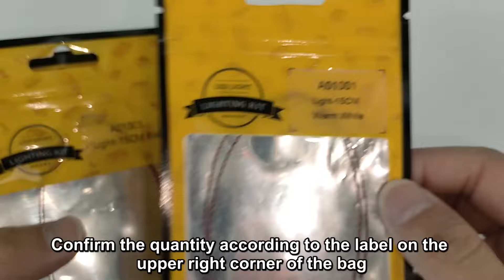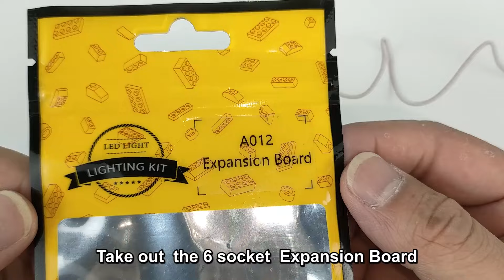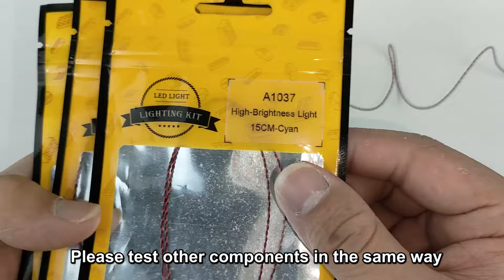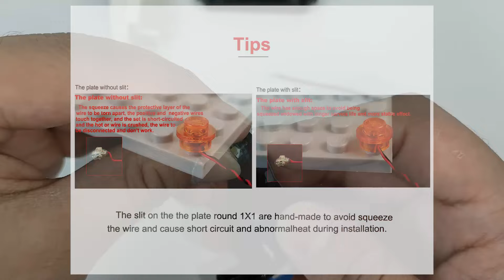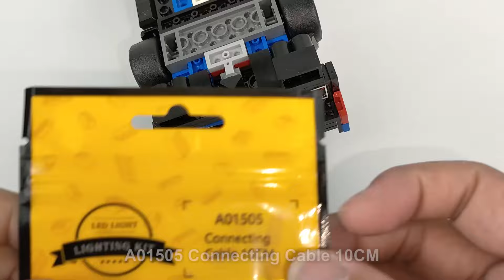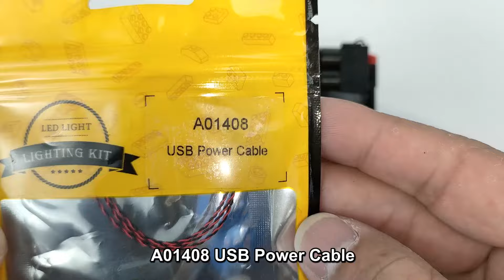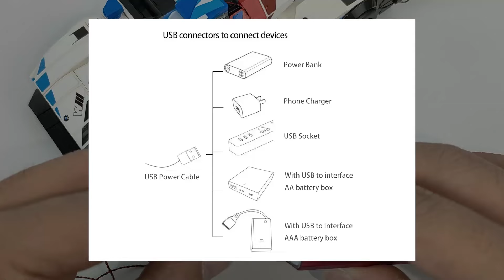Installation Instruction Of Light Set For LEGO 76922 BMW M4 GT3 & BMW M Hybrid V8.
Here Is The Installation Instruction Of Light Set For LEGO 76922 BMW M4 GT3 & BMW M Hybrid V8.